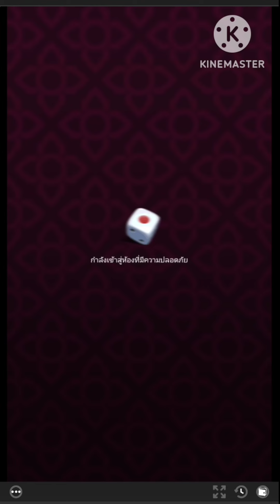ไฮโลไทย | ทุนน้อย เจอโต็ดหน้าซ้ำ กำไรงาม!!🔥👍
11ไฮโล